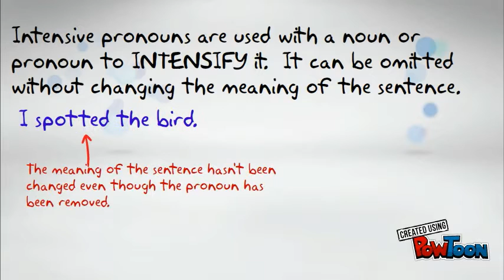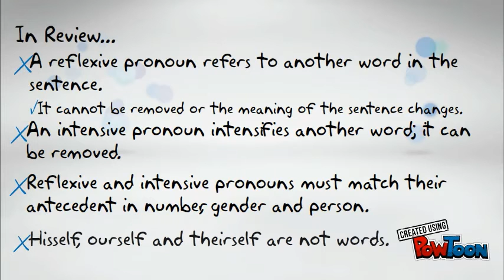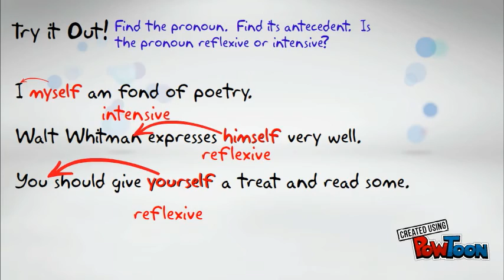R9G7 Pronouns: Reflexive and Intensive Pronoun